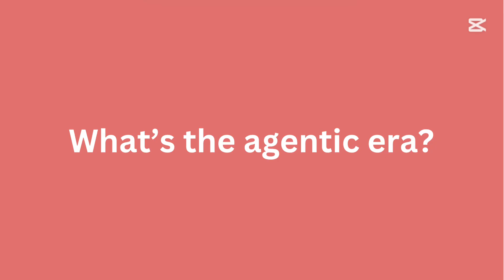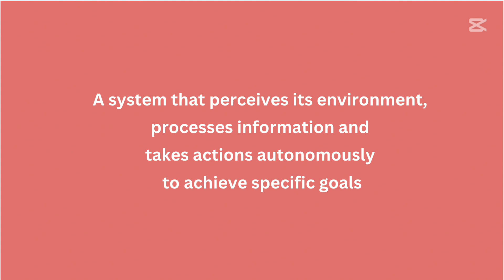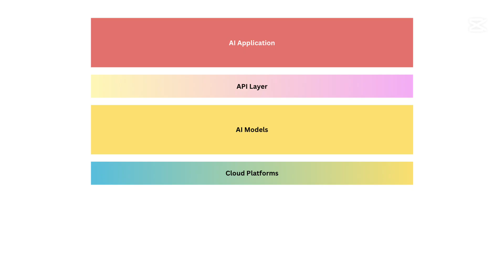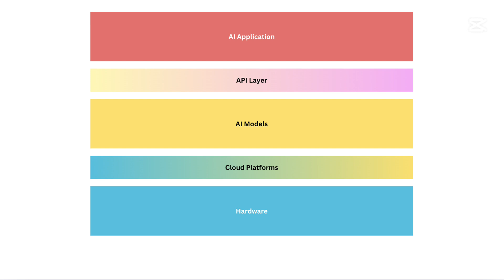AI Agents - The Basics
In this video, Vanessa dives into the Agentic Era, exploring the rise of AI agents and their impact on industries, technologies, and global markets. She answers key questions about AI agents, such as:

What is an AI agent and when should you use one?

Why now is the time for agents to take center stage in AI development.

Key AI advancements, including breakthroughs in deep learning, chatbots like ChatGPT, and AI tools like DALL-E 2 and Stable Diffusion.

Understanding AI agents: from simple reactive agents to more complex learning agents and multi-agent systems.

The AI stack: What’s under the hood of these AI agents, from models and APIs to cloud infrastructure and hardware like NVIDIA.

With the rise of Gen Z's reliance on AI tools for daily tasks and searches, AI companies like OpenAI and Anthropic are becoming major players in the tech space. The video also explores the global competition in AI, highlighting the growing challenge to US dominance, especially from China.

Whether you're curious about how AI agents are transforming everyday business processes, or how companies can leverage automated systems for customer success, this video offers valuable insights into the future of AI-powered automation.

AI agents explained

What is an AI agent?

ChatGPT and AI advancements

AI tools like DALL-E 2, Stable Diffusion

Learning agents and multi-agent systems

AI stack and cloud infrastructure

NVIDIA and AI hardware

AI in customer success

Gen Z AI usage